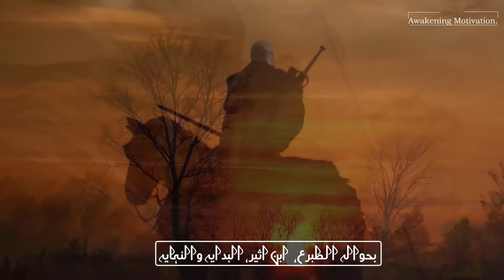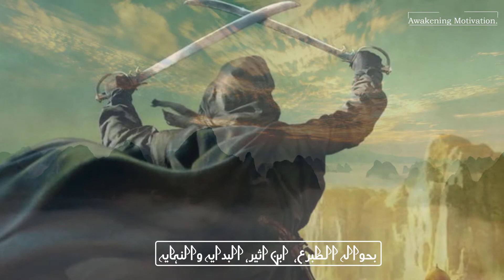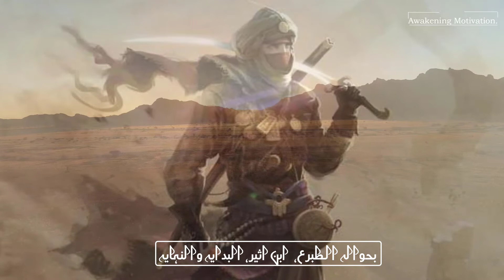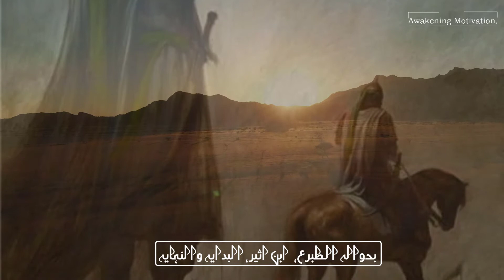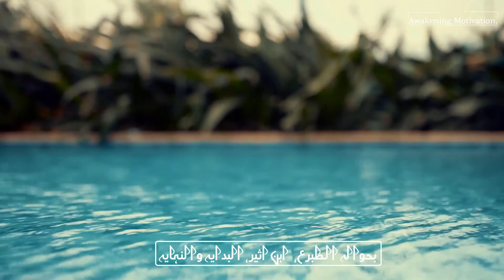Waqia-e-Karbala | Hazrat Hur Ki Toba aur Hazrat Imam Hussainؓ ki Dua |Part 9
All ©Copyrights  Are Reserved By Awakening Motivation. If Anyone  Will Try To Use Our Content Then They Will Face a strike In That Case

TAGS.